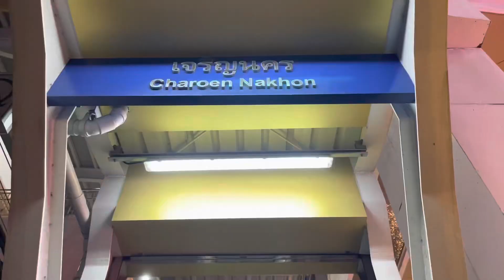Bangkok, Thailand 3-1. Travel Vlog, No talking. Vietjet Transfer. Incheon~HoChiMinh~Bangkok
Bangkok, Thailand 3-1. Travel Vlog, No talking, Relaxing.
Vietjet Transfer
비엣젯 자가환승 호치민 경유 방콕 입국. 여행 브이로그.

Incheon Departure. (KOREA)

Ho Chi Minh City Transfer. (VIETNAM)
-Vietnamese local food, rice noodles

Bangkok Entry. (THAILAND)
-Rice with Pork in iconsiam
-Iconsiam, fancy shopping mall in Bangkok

Travel Vlog
No talking
Relaxing
ASMR